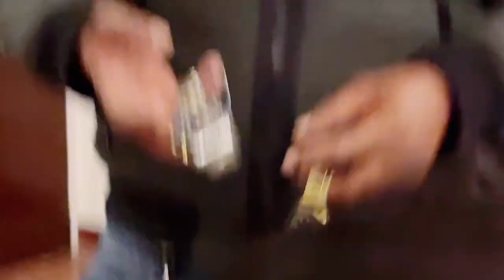Laure is Single | PYL & Laure